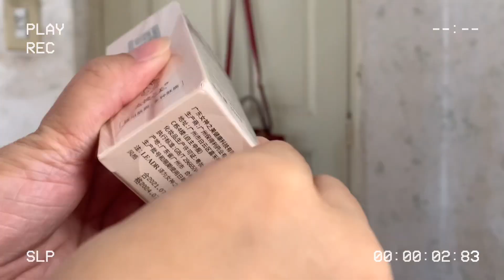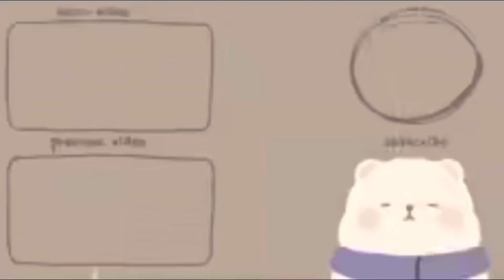Natbea Luxe Beauty's Liquid Foundation Review (PAK NA PAK!!!) 😍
Hi, guys!

Make your day be as flawless as your make up. ✨

Introducing Natbea Luxe Beauty's Liquid Foundation! 💯

✅Skin looks perfected with this natural coverage liquid foundation
✅Matches every skin tones that provides great coverage without creasing
✅It is long lasting and made of natural extract essence from plant
✅Light and comfortable feeling and gives hidden flaws & moisture
✅It contains hydrolyzed rice extract and moisturizing essence.
✅Waterproof, it has flawless finish and natural looking.
✅It also has smooth texture and it’s long lasting to wear so no worries all day long✨

MY BUSINESS💕
- Spoil Yourself PH

LOVE Y'ALL! ♥️